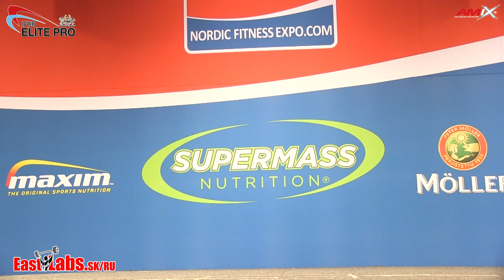2017 Nordic IFBB Elite PRO MENS PHYSIQUE